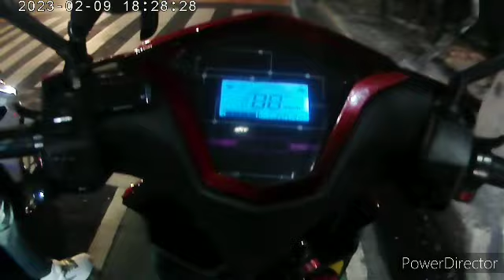How to Ease Through Traffic in the Philippines in Feb 9 2023 with an Ebike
Remember to Thank Yahuwah Elohim for Everything

What we give will come back to us, in the same measure we give
Acct Name:  Angelito Crame
Acct No:  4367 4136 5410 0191

Shalom YahuwShalom

Love what you see? Keep us going by sending a tip via Gcash or Maya! Your support fuels our passion and helps us bring more great content to you. Every little bit makes a big difference! Get banked with Maya using my invite code, upgrade your account and complete your first transaction at least P20. Enjoy FREE InstaPay Cash-in and transfers.

My invite code is W351RV2VQG6K or copy the link click here to create an account now

 MRXVKHJ